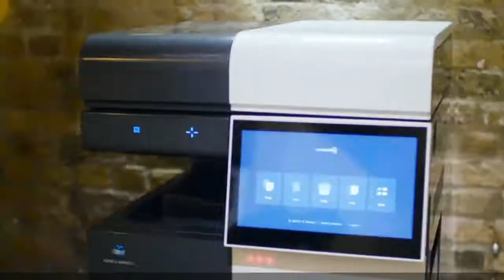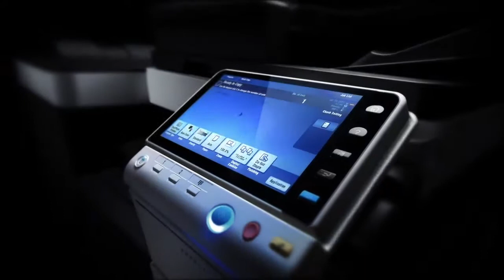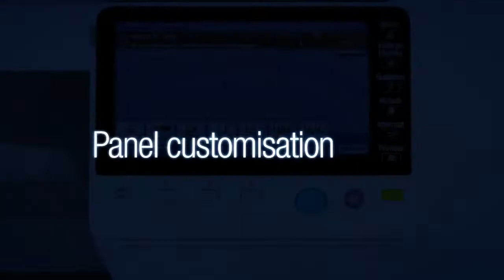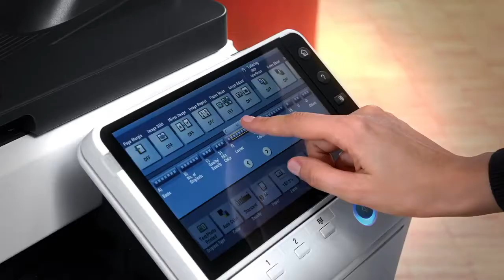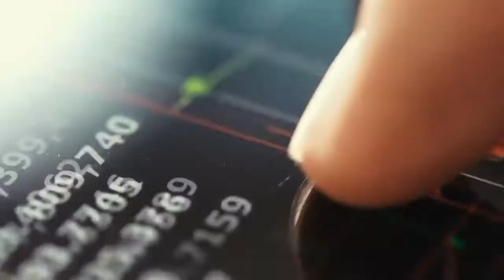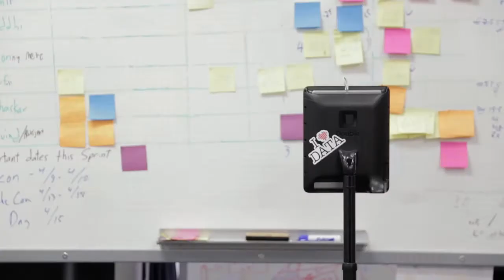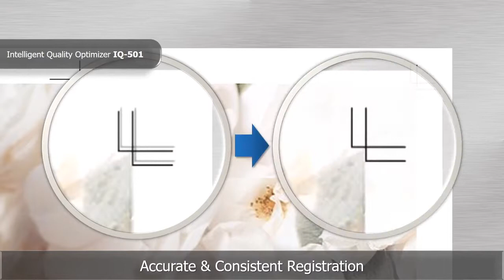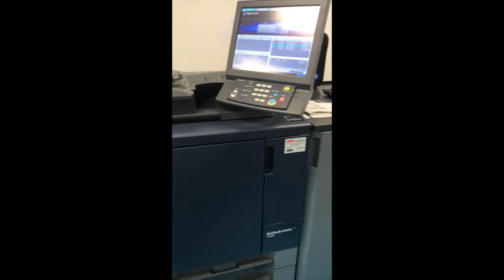The Konica Minolta Story (Jenn Kolb)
See the history of Konica Minolta with all their amazing technology!!
Jun 2018